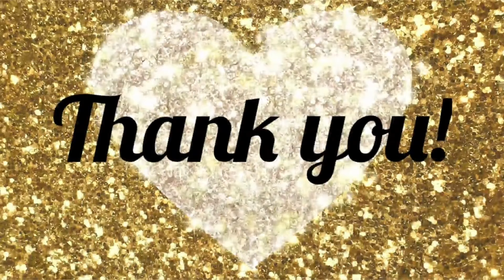2022 కోబ్రా ఇంటర్వ్యూ (పార్ట్ 1B) / Cobra Interview Part 1B